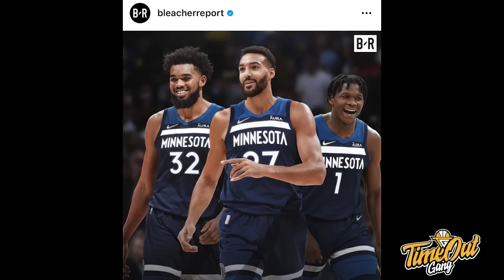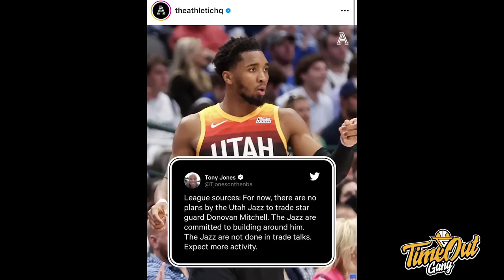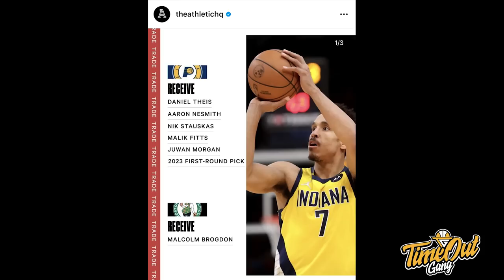TIME OUT: Ini Gak Salah Si Timberwolves Kasihnya Untuk Rudy Gobert? // Dame Pasti Happy Sama GP2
Di kelas Time Out hari ini kita membahas tentang Minnesota Timberwolves yang all-in untuk Rudy Gobert, Boston Celtics yang mendapatkan their missing piece and Gary Payton yang ke Portland Trailblazers.